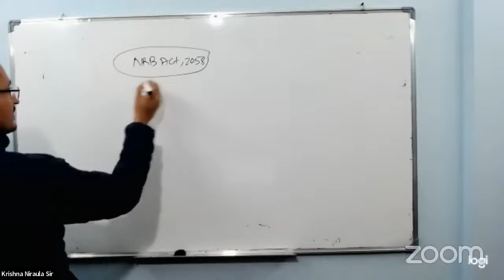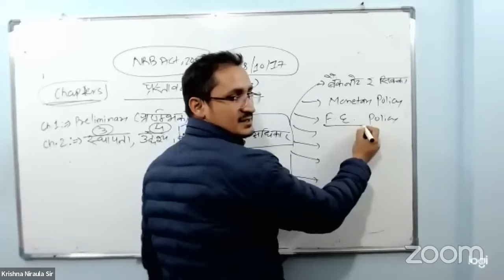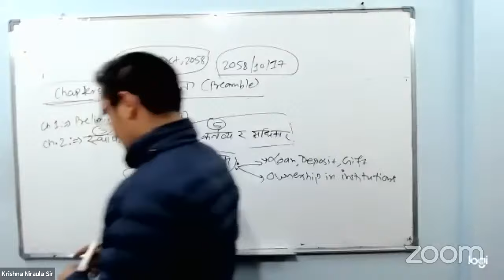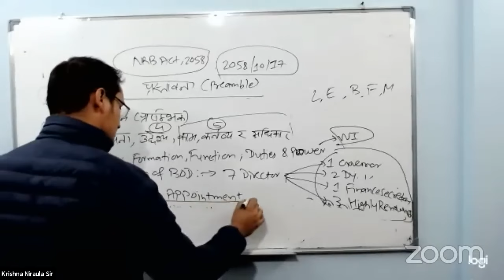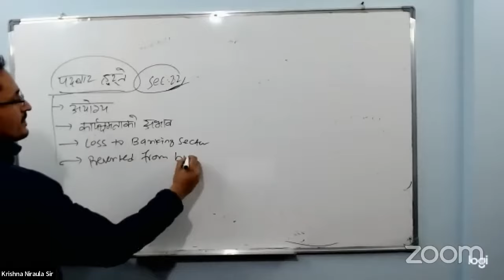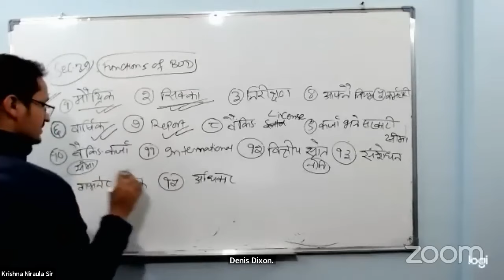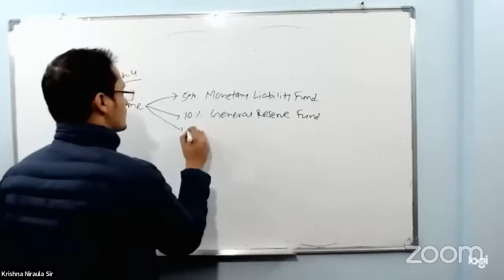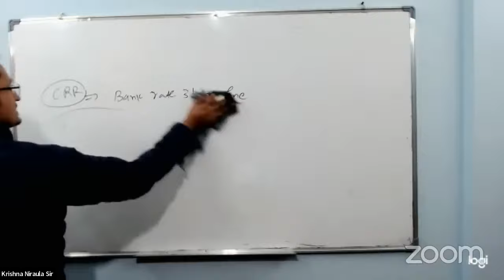NRB Act class part 1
NRB Act Part 1